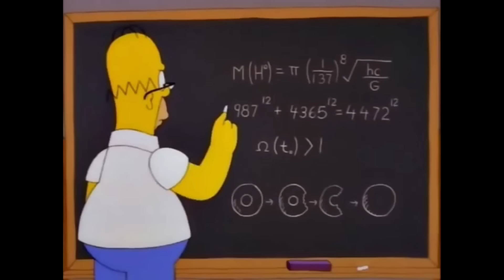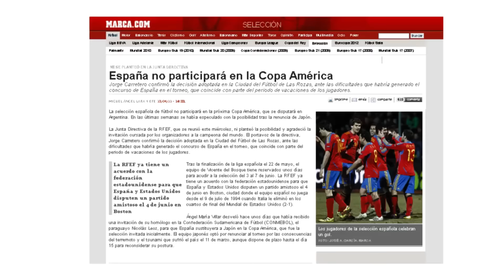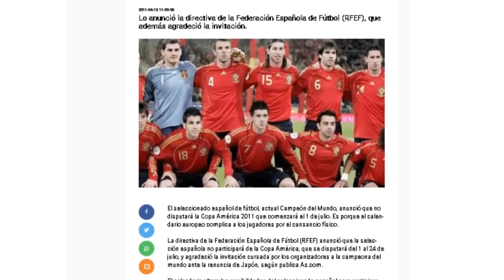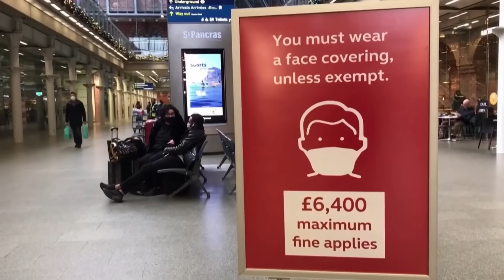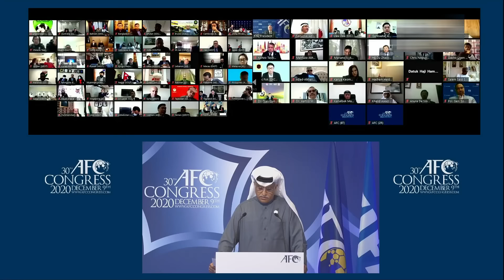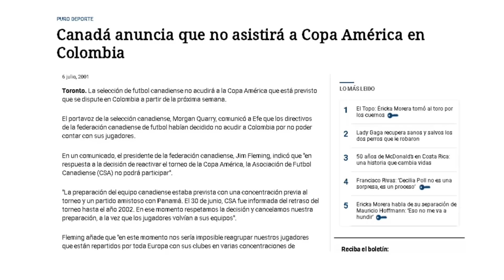Las 5 SELECCIONES INVITADAS QUE NUNCA JUGARON UNA COPA AMÉRICA